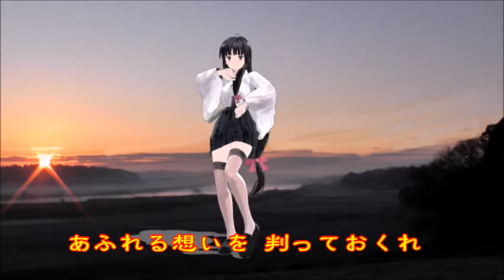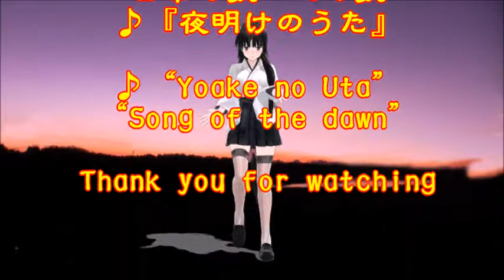♪『夜明けのうた』日本の歌・心の歌 うた：緑咲香澄 ダンス：祥鳳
日本の歌・心の歌　♪『夜明けのうた』 “Song of the dawn”
Words & Music 作詞：岩谷時子　作曲：いずみたく
Song & Dance♪うた：緑咲香澄　ダンス：祥鳳

１２月１０日NHK深夜便の「にっぽんの歌こころの歌」で『岸洋子作品集』と題して１２曲が放送された。そのなかで、名曲1,000曲（歌謡曲のすべて上）にでている４曲をミク・カスミの歌にしました。♪『夜明けのうた』は６曲目に放送されたものです。